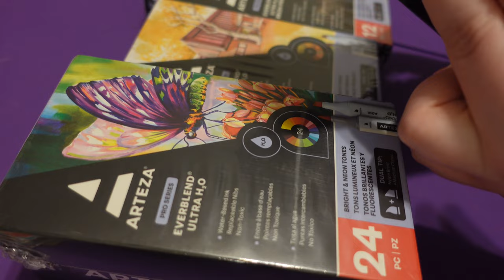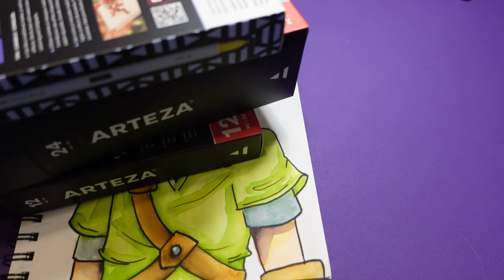☆Using Arteza Art Supplies for the first time☆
Gaming Channel
｡･:*:･ﾟ★,｡･:*:･ﾟ☆

Social Medias Where I Post My Art
｡･:*:･ﾟ★,｡･:*:･ﾟ☆｡･:*:･ﾟ★,｡･:*:･ﾟ☆｡･:*:･ﾟ★

｡･:*:･ﾟ★,｡･:*:･ﾟ☆｡･:*:･ﾟ★

Songs I Used
｡･:*:･ﾟ★,｡･:*:･ﾟ☆